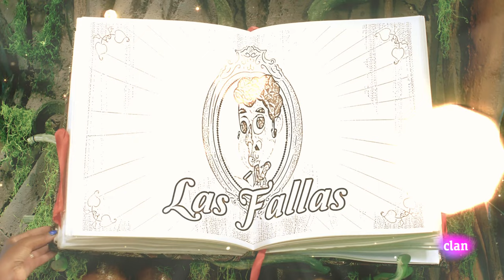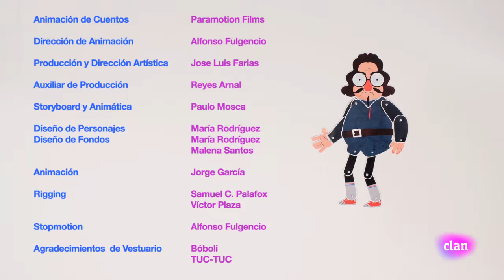Lunnis de Leyenda: Las Fallas - Episodio completo | Clan TVE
Valencia estaba llena de carpinteros, estos dejaban su madera sobrante en las calles, lo que enfadó al alcalde, ¿quieres saber de dónde viene la tradición de las fallas? ¡No te pierdas este episodio completo de Lunnis de Leyenda!